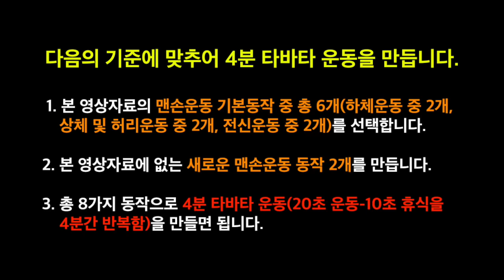맨손운동 4분 타바타 운동 만들기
체육 수업을 위하여 편집한 영상입니다.